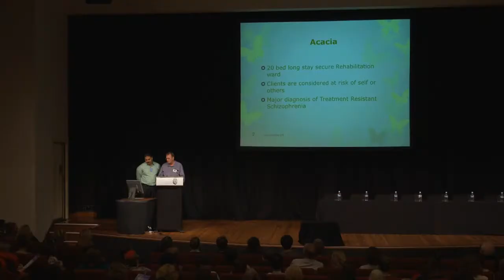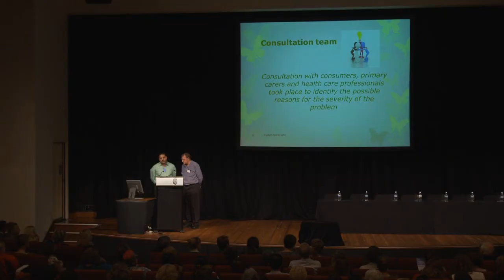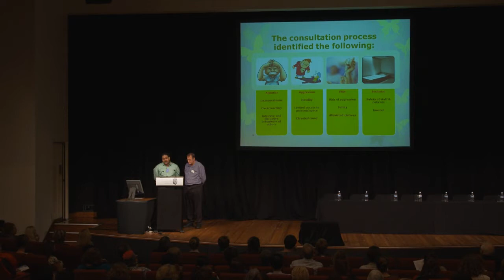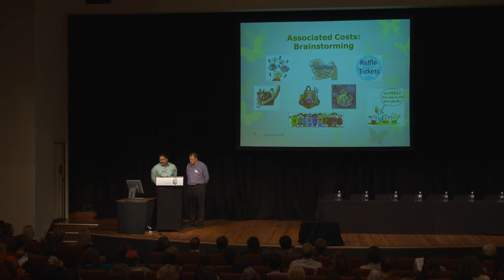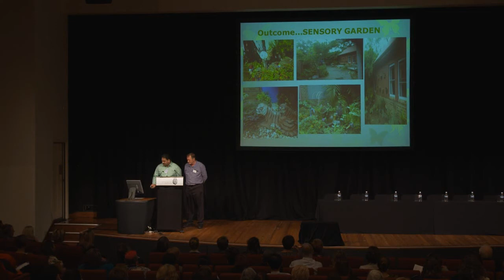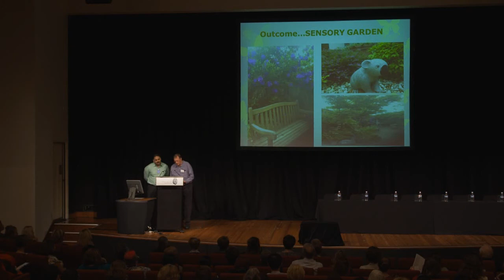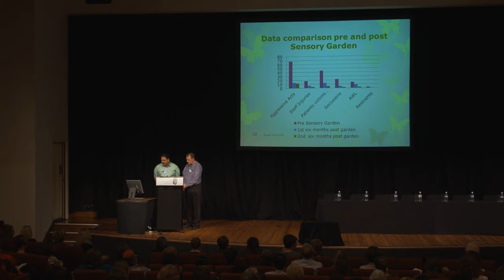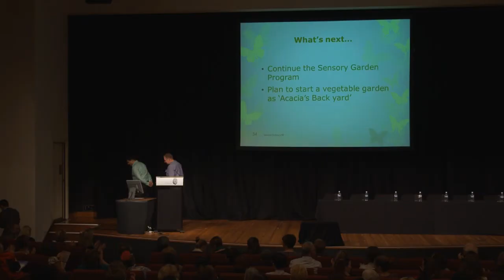The Sensory Garden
Essentials of Care 2014 Showcase
“Working with Essentials of Care program - Achieving outcomes”

The Sensory Garden: Revitalising the lives of
those living with a mental illness and reducing
incidents in a mental health setting.
Ajit Singh, NUM
Kevin Low, RN
Acacia Unit, Cumberland Hospital-Western Sydney
LHD